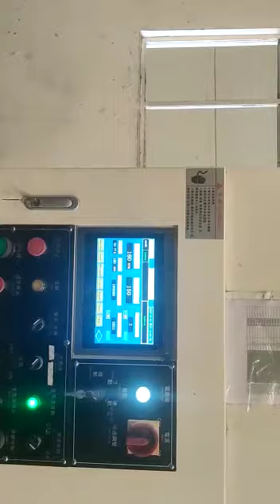High speed lamination cutting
Video from Shekhu